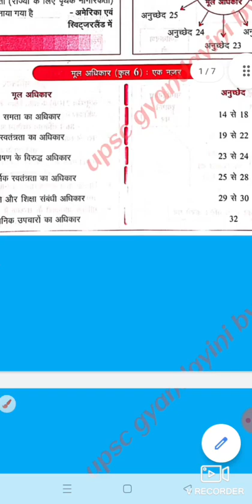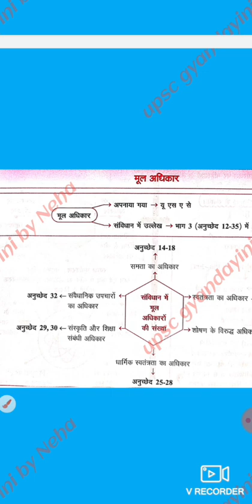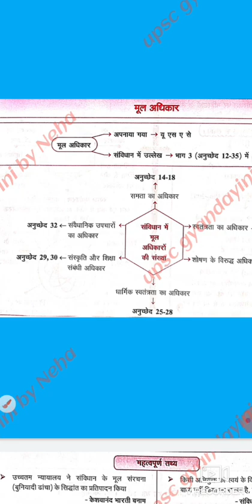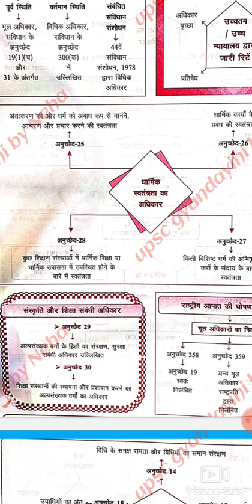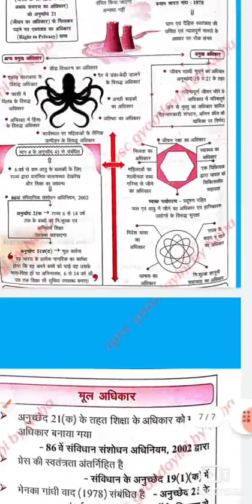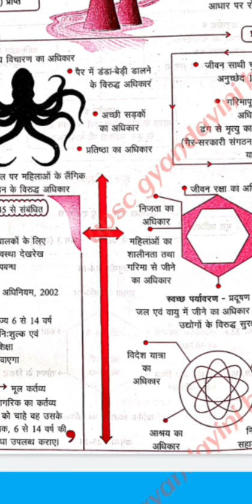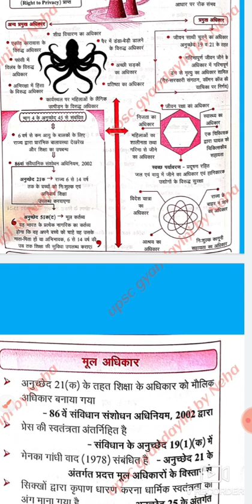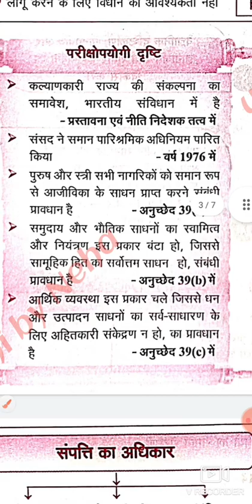ऐसे सँविधान पढ़े आप सभी